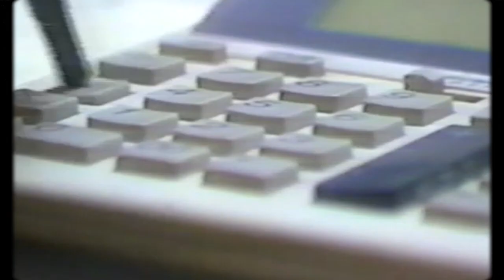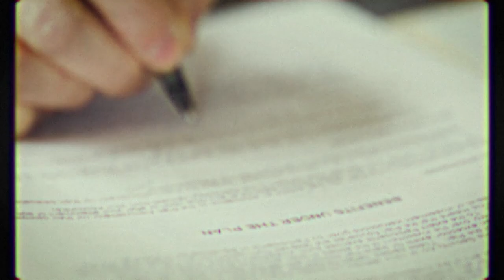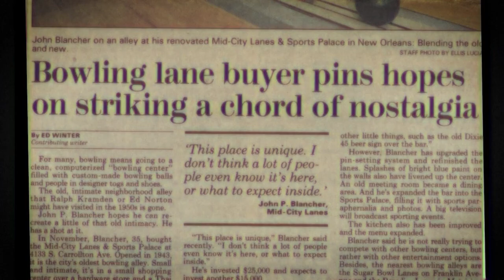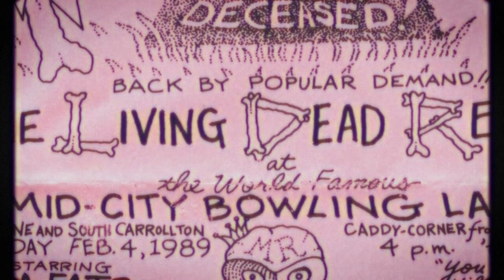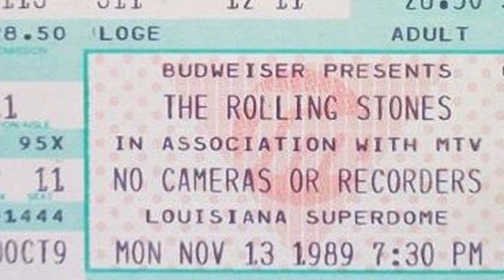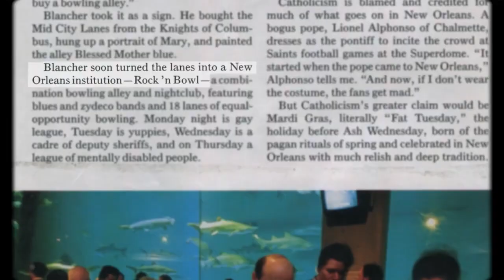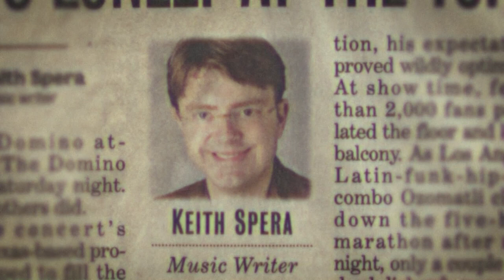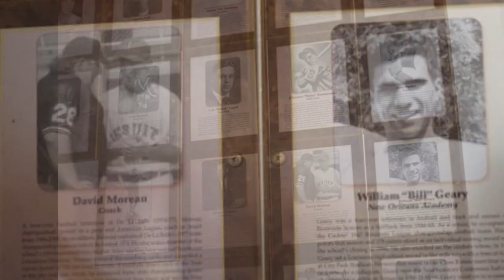Holy Bowler: The John Blancher Story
HOLY BOWLER: The John Blancher Story tells the story of how one New Orleans man’s faith
restored his family and created an iconic cultural/music institution known around the world.
John Blancher had a dream – to play ball in the majors. A boyhood spent on fields of dreams
won him the last baseball scholarship ever awarded by Loyola University in his hometown of
New Orleans. But fate had other ideas including a wife, children – and a very different kind
of ‘ball.’

Seeking a way to support his family, John turned to his strong Roman Catholic faith, imploring
the Blessed Mother to show him the way. A pilgrimage to Medjugorje produced no visible
miracles. It was a journey around the world looking for an answer – but his miracle was
waiting just down the lane.

HOLY BOWLER is the story of one man’s amazing faith journey to become the kingpin of
New Orleans bowling and music. With The Blessed Mother leading the way, his ‘path less travelled’
is a bowling lane - and this Rock ‘n Bowl has a special kind of Soul.

HOLY BOWLER debuted on WLAE-TV (New Orleans Public Television) in 2019, in time to
mark the 30th Anniversary of New Orleans’ beloved institution, Rock ‘n Bowl. It was produced by Emmy-nominated producer Maureen Brennan McConnell. Maureen produced for WWL-TV, was Creative Director for major ad agencies and produced The Spudcast on WLAE-TV.

@WLAETV on Facebook/Meta, Twitter & YouTube